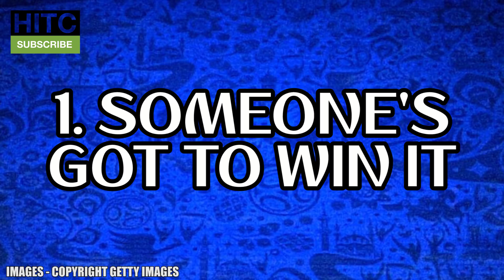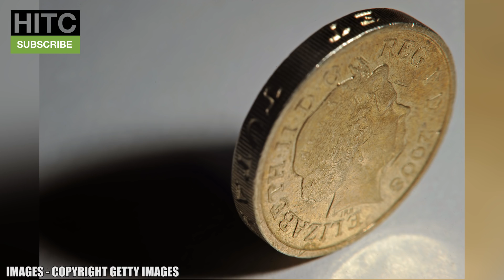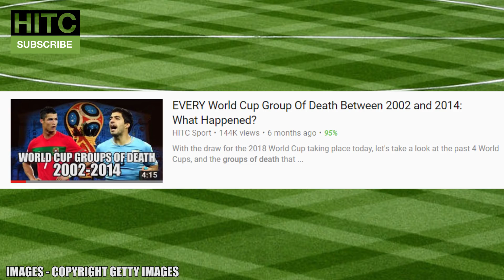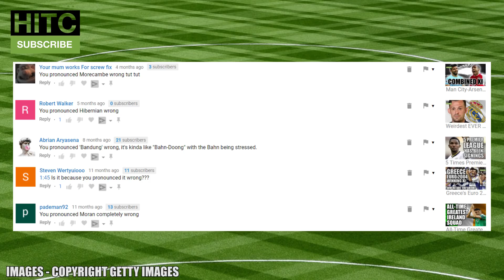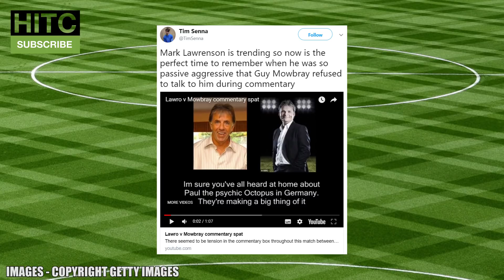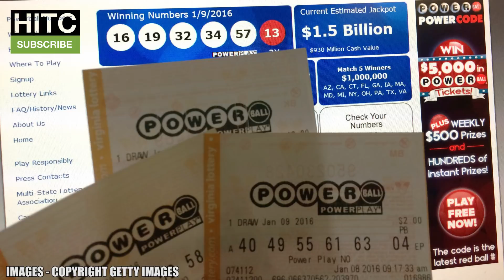20 World Cup Cliches: How Many Can You Spot In Russia?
The World Cup finally kicks off in Russia, and as always, the tired old cliches will be out in force. We've compiled a list of 20 World Cup cliches, so see how many you can spot during this summer's tournament!